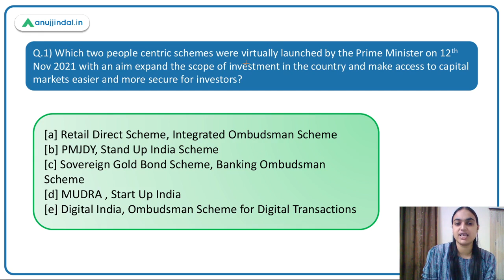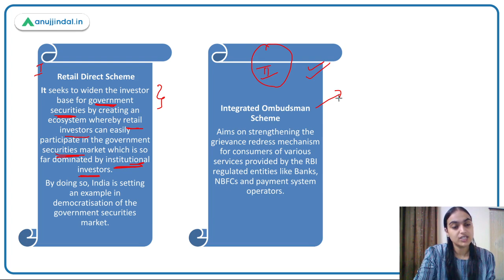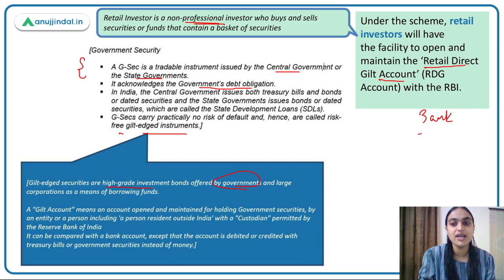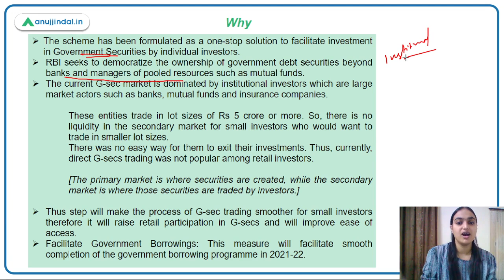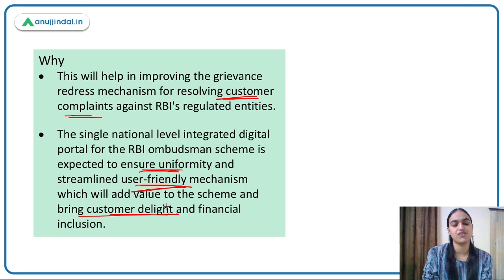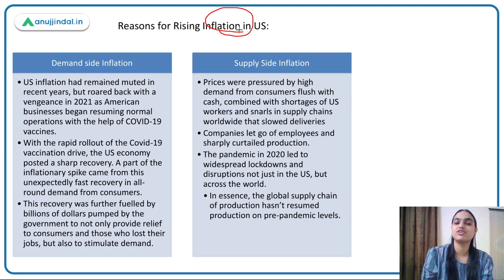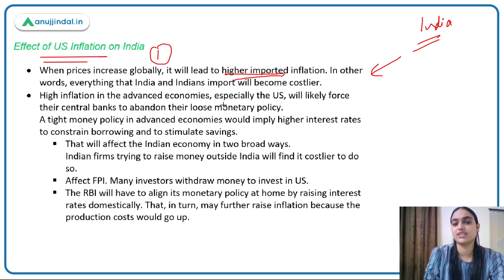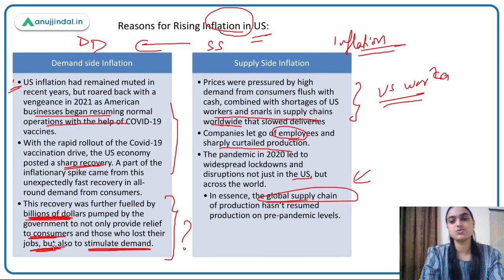RBI Grade B| Phase 2 | Finance Current Affairs | Launch of RBI Schemes | Nov Day 05 - Tanvi Ma’am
Recently RBI has launched two schemes in order to expand the scope of investment in the country and make access to capital markets easier and more secure for investors. We will be discussing about both of the schemes in this session. We will also discuss about the problem of rising inflation in US and its impact on India. Try and answer the questions present to Assess your understanding about these topics. Watch the complete session to learn more about them.